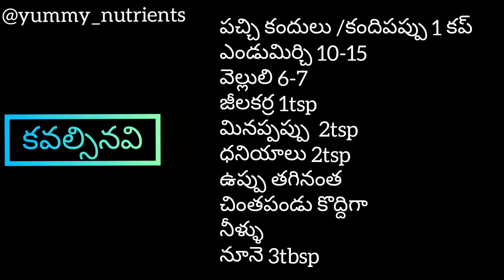కంది పచ్చడి | kandi pachadi | toor dal chutney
All content in video is our own creativity !